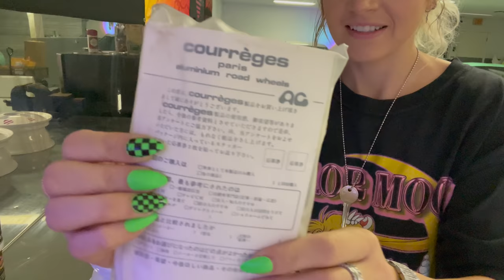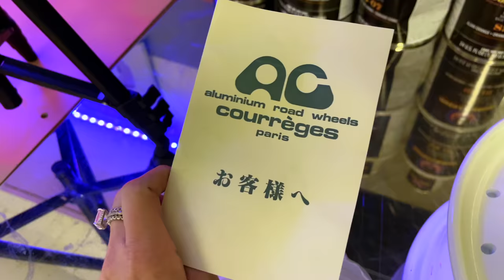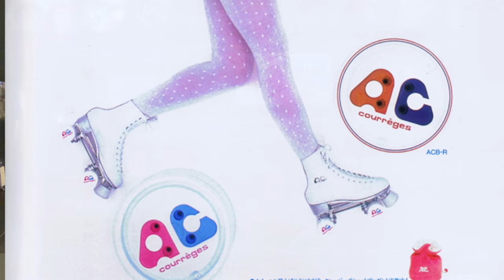My Heart Wheel Collection! + Secret Car Stuck In Japan ....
Here's finally an update on all the cars (Barbie 350z, Corvette, and Evo 5), upcoming Rx7 3 rotor news! , my secret car stranded in Japan AND I show you the start of my new *heart* wheel collection :) and my obsession with Andre Courrèges!!!